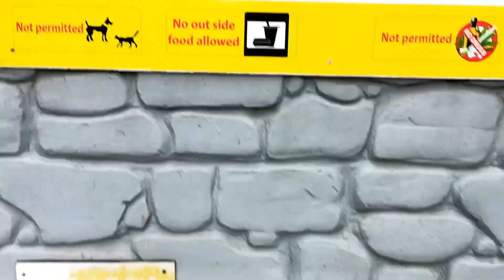Dino park comilla || ডাইনোসর পার্ক কুমিল্লা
@sultanataru Dino park comilla || ডাইনোসর পার্ক কুমিল্লা ||